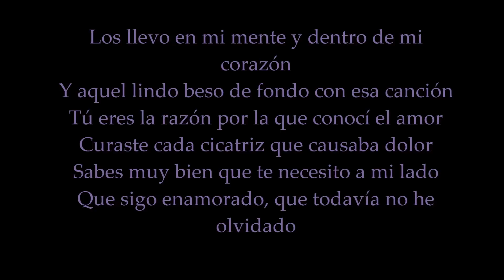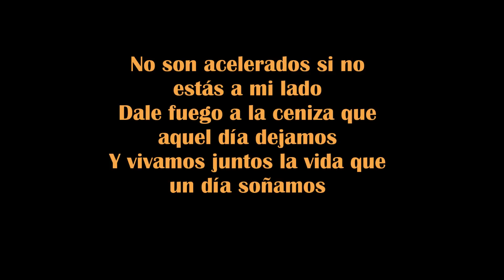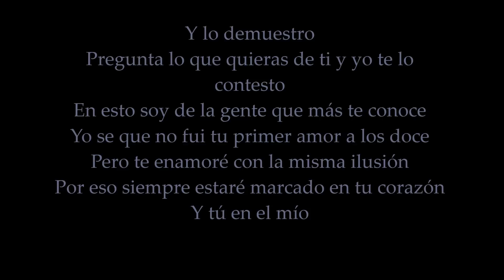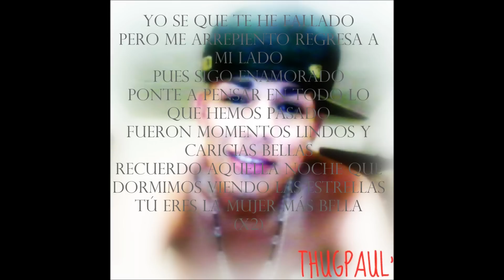Thug Pol - La mujer mas bella Letra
Thuugpool ((;